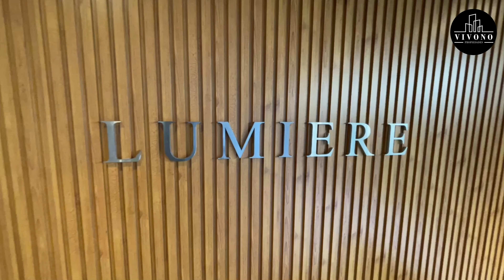Torre Lumiere - Belgrano - Vivono Propiedades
Producción realizada para Vivono Propiedades
Torre Lumiere - Belgrano - Ciudad de Buenos Aires
Departamentos de Lujo de 2, 3 y 4 ambientes con Terraza
Amenities
- Filmación y fotografía con gran angular
- Edición final de video